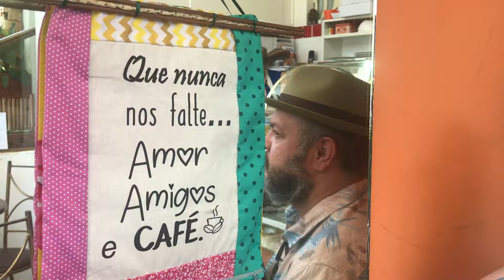Ukulele O Sol no Café Dazô